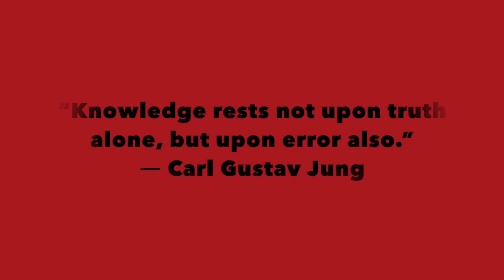Doing Taxes for the First Time | Surviving Adulthood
Hey boo, welcome back to the tribe! In today's video we're discussing a pivotal movement in the adulting experience and it's finally filing for taxes on your own. It's intimidating but learning how to navigate through it is also very rewarding. Watch video for 5 simple tips/reminders for filing on your own for the first time. Hope it's helpful.

Q.U.E.E.N - Martin Luther Richardson Jr